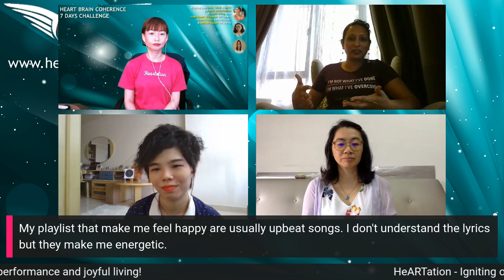Heart Brain Coherence Challenge Challenger Gladys sharing